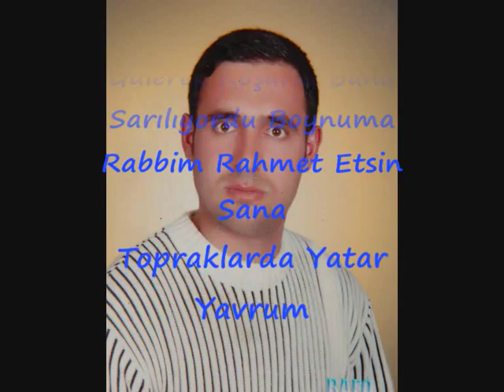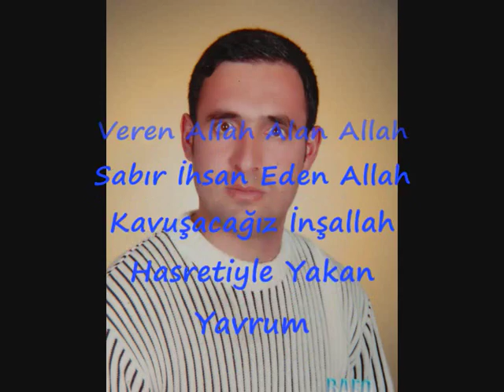(( SONDEFA )) MURAT TORBA ERZURUMU YASA BOĞAN KAZA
abdurrahman önül  celaleddin ada  sedat uçan  hasan dursun  mustafa yılmaz  cemal kuru  ender tekin  mesut şimşek  hidayet can  geylani  hasan kılıç atan  erkan mutlu  ertuğrul erkişi  mustafa  cihat  umut murare  eşref ziya  mustafa demirci  mehmet emin ay  serkan şahin  yusuf gurbet   mahmut arı  harun beyaz  muzaffer gürler  murat belet  gurup hacegan  ahmet feyzi  ömer koçer  sami yusuf  feridun eroğlu  aptullah akbulak  aykut kuşkaya  cengiz çelikel emrullah coşkun  muhammet acar  feyzullah koç  ahmet muhammet  ufuk akın ömer kara oğlu  dursunali erzincanlı  yılmaz kılıç  orhan türk  mehmet karakuş  mustafa topal  ömer döngel  nihat hatip oğlu  kürşat eren bilge   ertuğrul erkişi  erzurum    pasinler    hasankale   narman  horasan   tortum    oltu  karayazı  tekman    cüneyt sezer  bülent  kurt   fatih koçak  taner şancı  yılmaz  uzun  eyüp hamiş  hasan kırkıçoğlu  şeref kartal  selman  ekrem kaya  seyfullah   mehmet yiğit  fetullah badem   seyfullah  cakmak   engin titiz mehmet seyit oğlu  ebubekir çayır  güçlü soydemir   muhammet ali   ismail beyhan   mahmut durgun   taha akkor   yusuf can  yunus  can  muzaffer gürler  bayram büyük oruç  esat aydoğan  müslüm kutluca  ramazan sarı  hacı hafız mustafa özgüri  orhan çakmak  başar dikici  halil aslan mustafa karataş